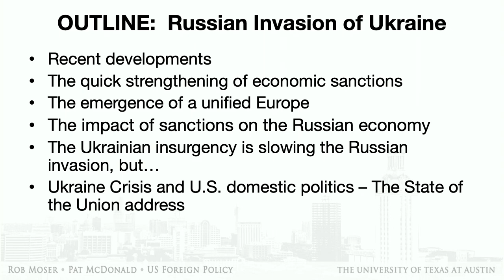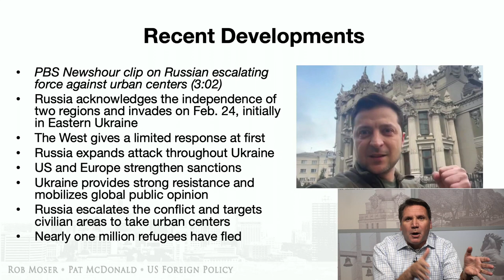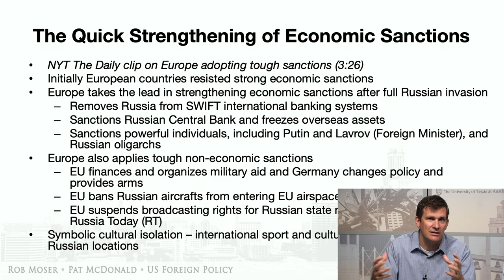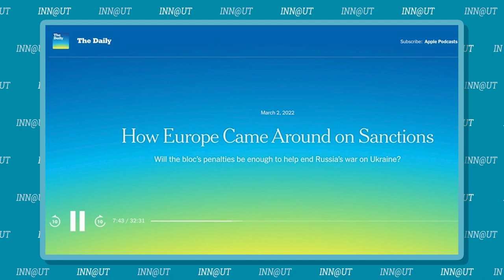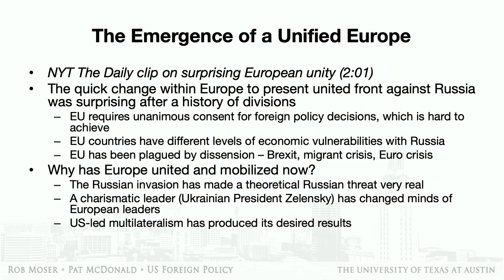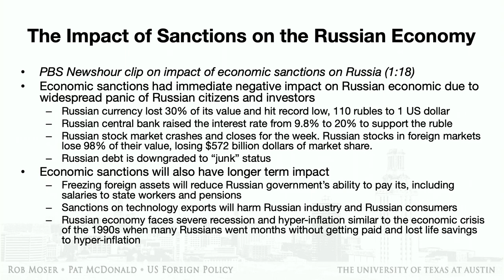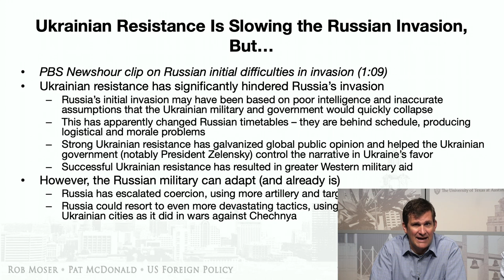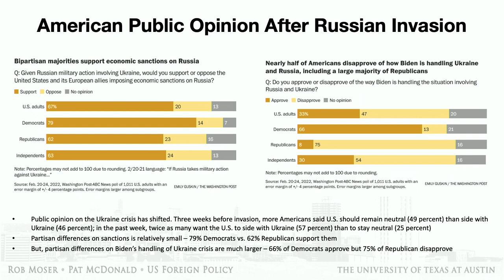INN@UT: Russia's Invasion of Ukraine